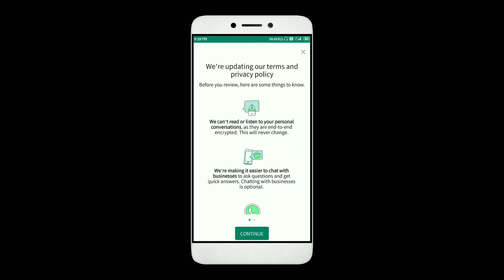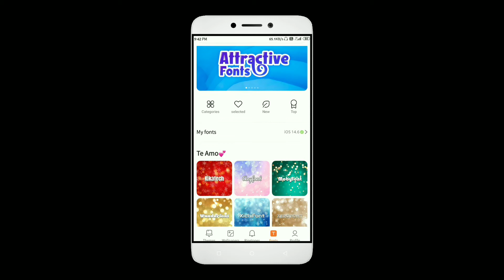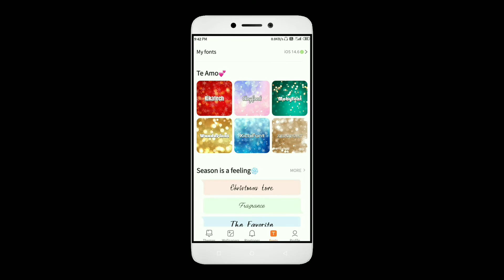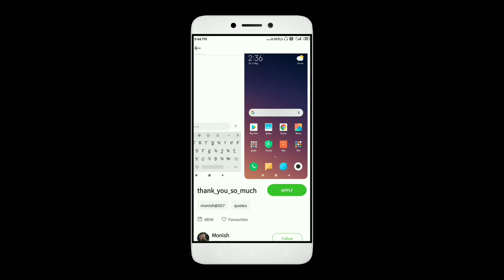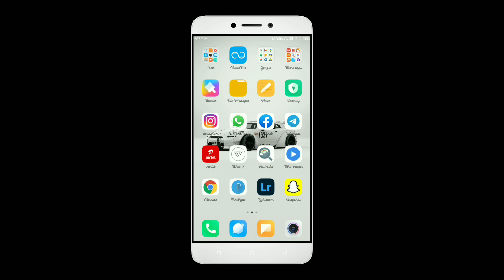Whatsapp Ka Font Style Kaise Change Kare Bina App Ke | How To Change Whatsapp Font Style Without App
Whatsapp ka font style kaise change kare bina kisi app ke android phones me to aap bhi apne whatsapp home screen ka font style change karna chahte ho bina kisi app ke to ye video aap ke liye hai iss video me aap ko sikhaya hai ki whatsapp ka font style kaise change kare without any app to umeed karta hu aap ko ye video pasand aayega